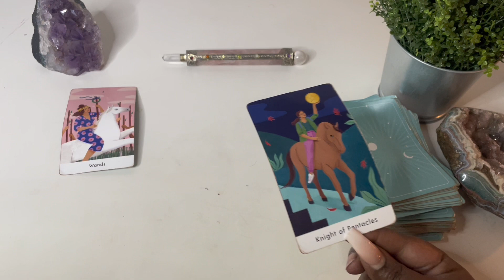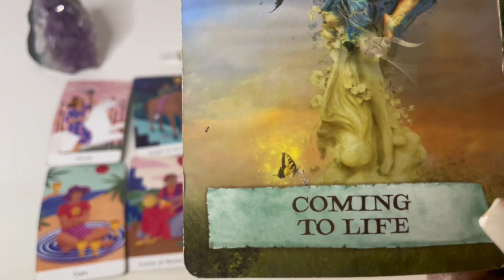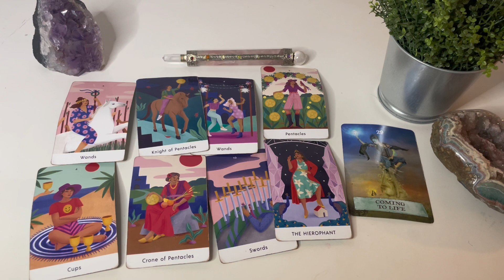Scorpio ♏️ ARIES FULL MOON 🔮🌕 FORECAST OCTOBER 2023 TAROT READING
This is a general tarot card reading for the zodiac sign Scorpio. this channel is about making tarot easy to and to navigate in life via the tarot.